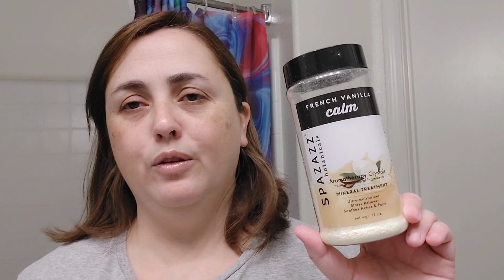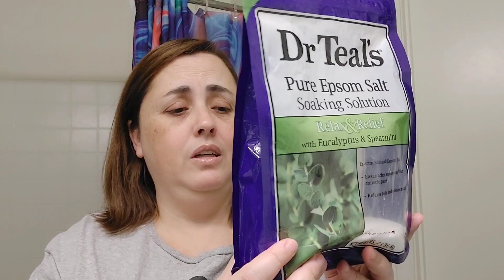Meus produtos favoritos para Banho | Produtos Importados